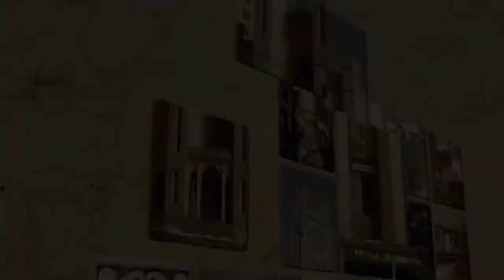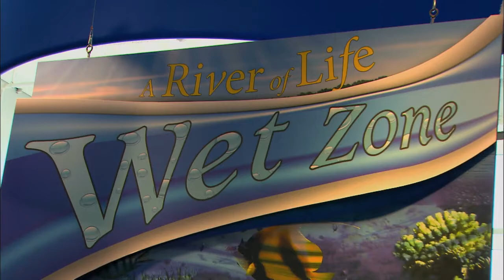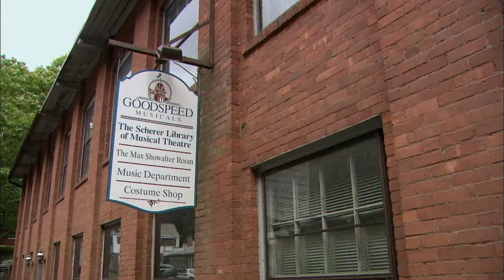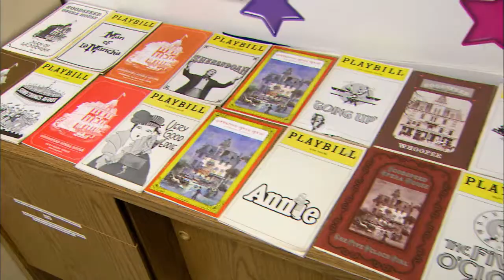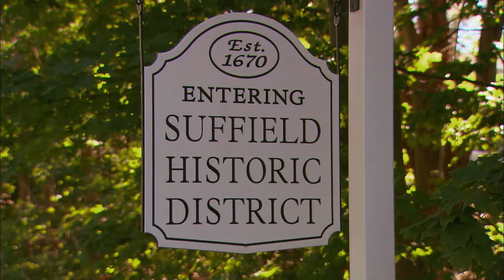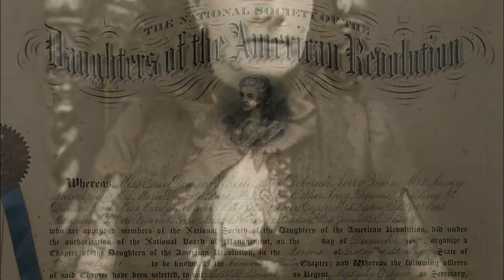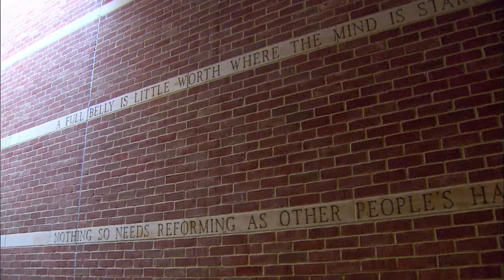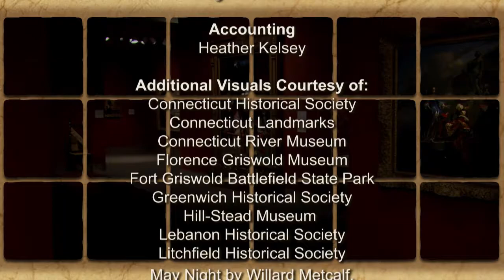Connecticut's Cultural Treasures Episode 2